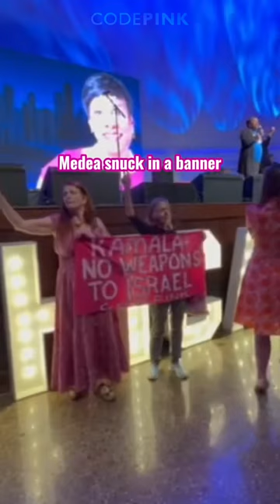KAMALA & JOE - STOP ARMING ISRAEL!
Today, as Palestinian youth and allies rallied outside, Jodie and Medea repeatedly disrupted the welcome dinner for DNC delegates to demand the Democratic administration stop supporting Israel’s genocide.